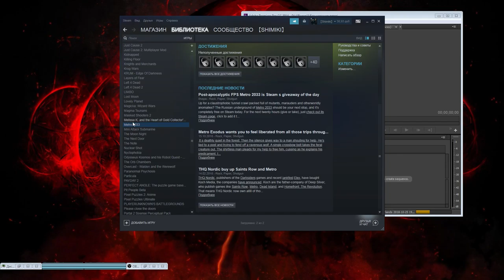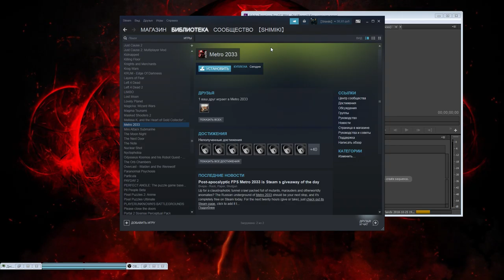РАЗДАЧА STEAM: METRO 2033 (Не актуально)